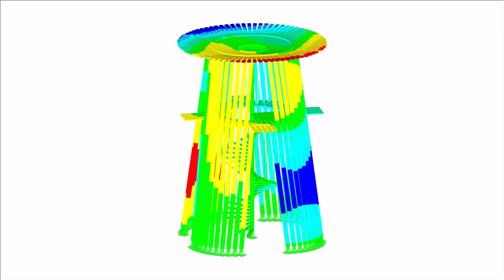[DE] CP 000581 | 0581-model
Reuss河三角洲的观鸟塔是Urner Alps山的特殊观景建筑。 其引人注目的主结构是由48根倾斜的木柱组成。 寻求放松的人们从塔的四个观景台可以欣赏到三角洲的美景，鸟类学家可以观察鸟类。

您喜欢有关客户项目的视频吗？